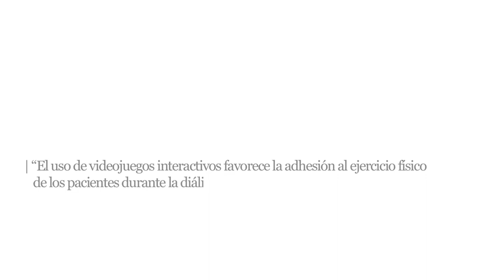Ciencia con Conciencia. Videojuegos para hacer ejercicio durante la diálisis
Actividades cotidianas como andar, levantarse de una silla o ponerse de puntillas son a veces complicadas para los pacientes que reciben sesiones de hemodiálisis. Para mejorar su movilidad, investigadores del Grado en Fisioterapia de la Universidad CEU Cardenal Herrera de Valencia trabajan desde hace varios años en programas de ejercicio físico que pueden realizarse durante la diálisis. Ahora han desarrollado un método para incrementar la adhesión al ejercicio físico en estos pacientes: el juego a través de dispositivos de realidad virtual con sensores de movimiento.